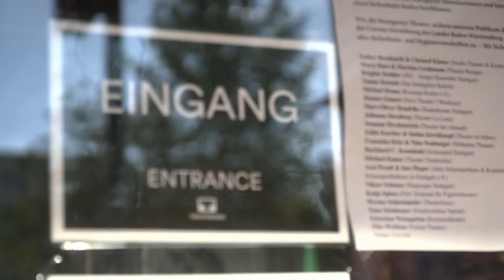Camarote.21: Hofesh Shechter, o incansável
Ele é o oposto do tédio. Ele inspira o mundo todo com sua dança potente e arrebatadora. E arranca aplausos entusiasmados do público com ritmos que ele mesmo compõe. Não é à toa que Shechter começou na bateria!

Hofesh Shechter é um dos coreógrafos mais bem-sucedidos no cenário internacional da dança. Suas coreografias são cheias de energia, quase agressivas, uma montanha-russa de emoções. "Clowns", „Political Mother“ e „Barbarians“ são os nomes de suas criações que têm sido celebradas tanto pelo público quanto pela crítica.

A DW Brasil conhece Shechter na meca da dança na Alemanha: Stuttgart. É lá que ele trabalha atualmente como coreógrafo-convidado com a premiada Companhia de Dança Gauthier. Seu primeiro triunfo: transformar o clássico balé "O Lago dos Cisnes" em uma festa pop e atual, que agora se chama: "O Bolo dos Cisnes".